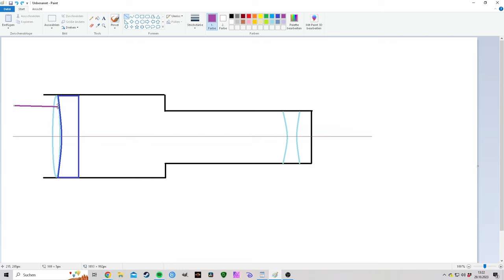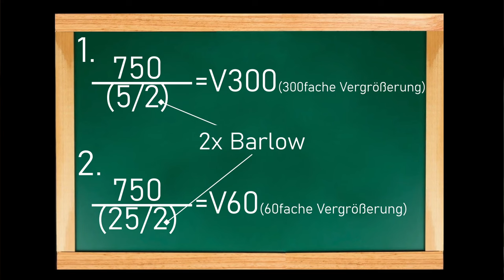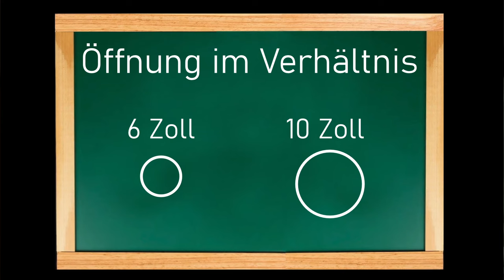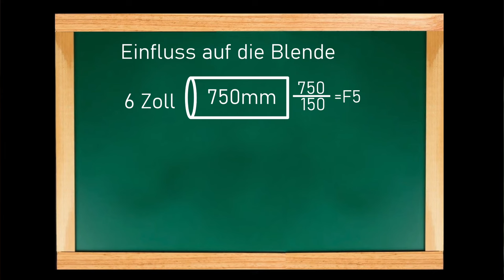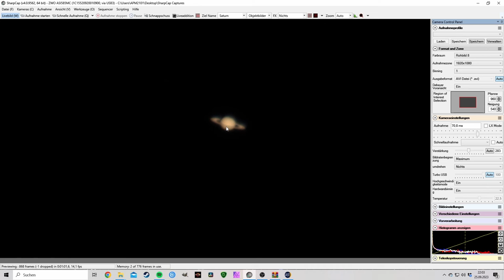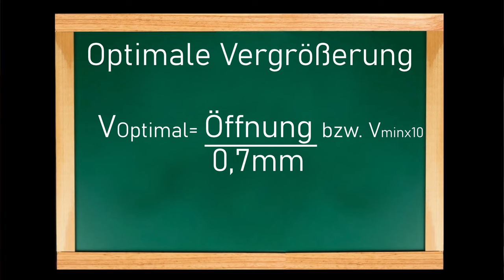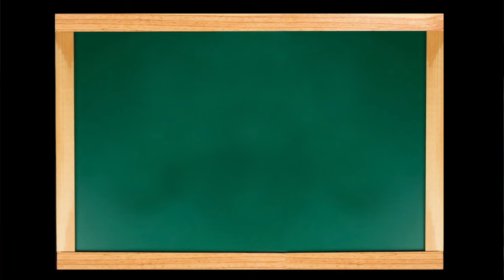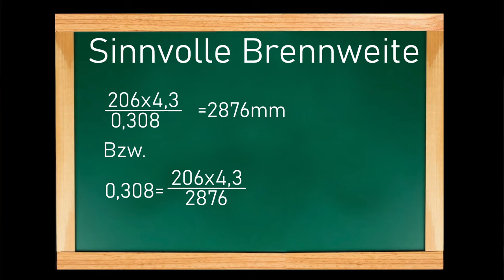Was ist eine Barlow Linse und wie funktioniert sie? | Astrofotografie für Einsteiger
In dieser Videoreihe geht es ausschließlich um Anfängervideos.
Unser erstes Thema behandelt die sogenannte Barlow Linse. Wir schauen uns an was das ist, wie sie funktioniert und errechnen uns einige interessante und wichtige Werte für unser Teleskop.

Wenn ihr mich per Youtube Kanalmitgliedschaft unterstützen wollt, dann klickt auf den Button "Mitglied werden".

Musik im Video in chronologischer Reihenfolge (Album in Klammern)

1. All India Radio The Expanding Universe (One) Infinite Machine

2. All India Radio The Expanding Universe (One) Percipience

3. All India Radio The Expanding Universe (One) Ancient Obelisk

4. All India Radio The Expanding Universe (One) Dune

Ohne die großartige Musik von All India Radio wären diese Videos einfach nicht das was sie sind. Es würde ihnen etwas fehlen, das diese kosmische Musik ihnen gibt.

Wenn euch die Musik genau so sehr gefällt wie mir, dann hört euch die Lieder doch mal auf Spotify an oder kauft euch diese genialen Alben falls sie euch gefallen: